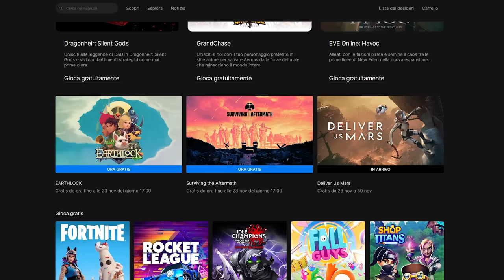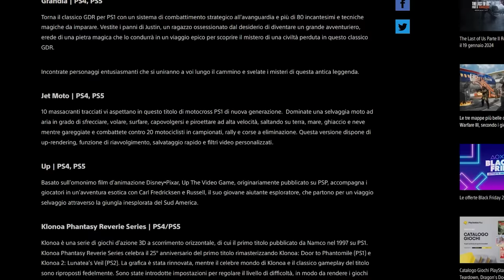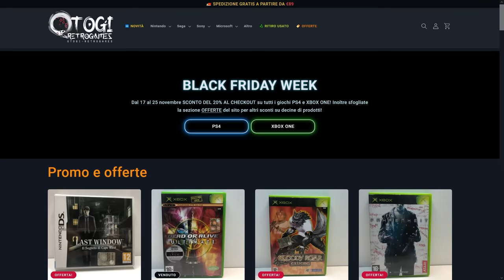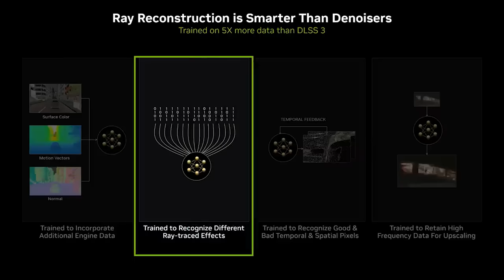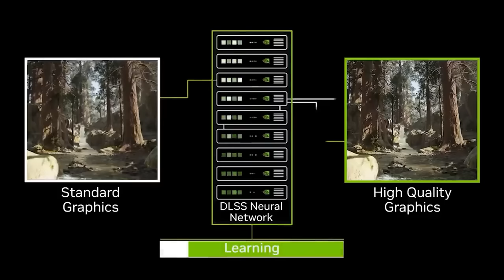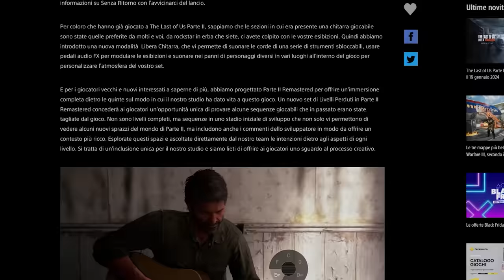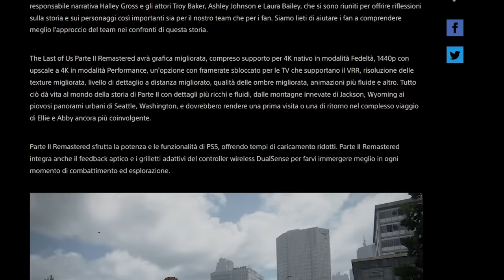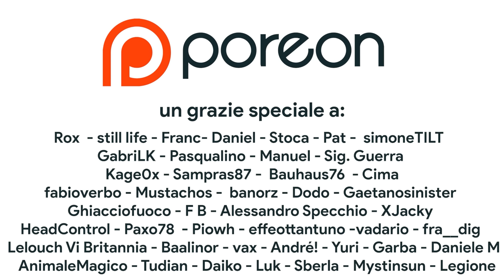[RUMOR] Switch 2 DLSS: c'è un PROBLEMA di PERFORMANCE | The Last of Us II Remastered: HA SENSO?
Nintendo Switch 2 potrebbe essere MENO POTENTE del previsto? Secondo Richard Leadbetter di Digital Foundry la nuova console Nintendo potrebbe supportare un DLSS incapace di arrivare alla risoluzione 4K. C'è veramente bisogno di una Switch 4K?  Nintendo riuscirà a trovare il giusto compromesso tra innovazione, potenza e prezzo?
Inoltre discuteremo del recente annuncio riguardante la versione remastered di The Last of Us parte II. Possiamo parlare di scandalo esattamente come accaduto con il Remake di TLOU Parte 1, oppure questa volta la situazione è diversa? Cosa aggiunge questa remaster rispetto all'originale uscito su PS4? C'è veramente bisogno di una remaster del genere su playstation 5?

00:00 Intro
00:37 Giochi Gratis su Epic Games Store
01:07 Arrivano i giochi di novembre su PS Plus Extra e Premium
01:42 Cosa hanno in comune Baldur's Gate III e Gollum?
02:04 Black Friday e OTOGI RETROGAMES
02:50 Suicide Squad: arriva la BETA
03:10 Dragon's Dogma II Showcase
03:34 Cyberpunk: la versione fisica ha UN PROBLEMA
04:18 Effetto Switch: hogwarts Legacy in cima alle classifiche
04:56 Switch 2 DLSS: niente 4K?
06:58 The last of Us Parte II Remastered: vale la pena?
09:39 Outro e Patreon